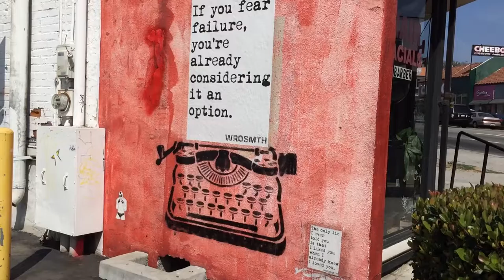Streets of LA EP 3 - Wrdsmith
Chris Adams explores art in LA as he showcases an artist each episode. Today on the show is @wrdsmth.